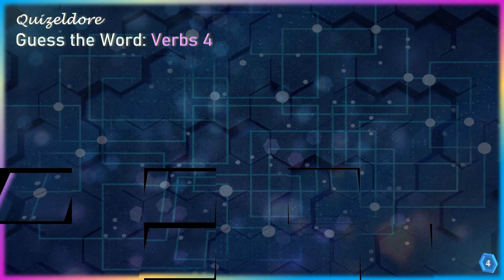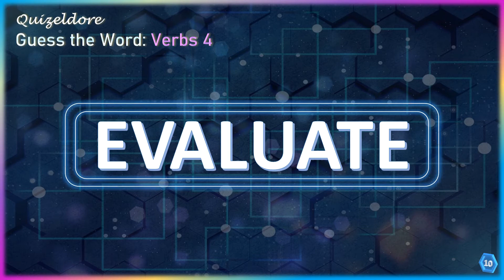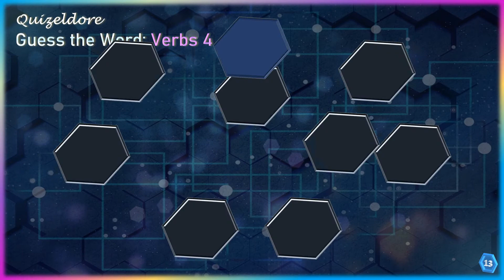Word Puzzle | Guess the Word: Verbs 4 | 8 Letters Scrambled Word Game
Word Puzzle | Guess the Word: Verbs 4 (Action Words) | 8 Letters Scrambled Word Game
Jumbled Letters Word Game

8-Letter Verbs

There are 20 mystery words in this video.

Make it even more exciting by competing with your friends and family!

You can subscribe to this channel for FREE by clicking the SUBSCRIBE button on this page or the SUBSCRIBE button at the top right corner of the Quizeldore channel Home page.